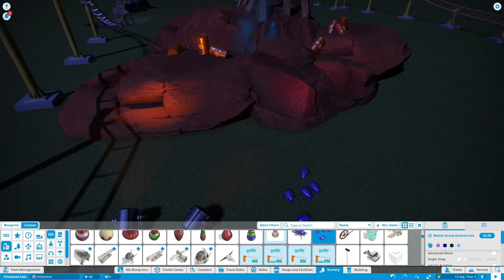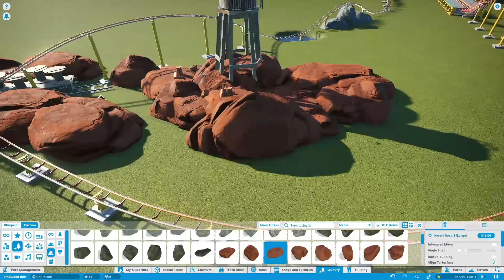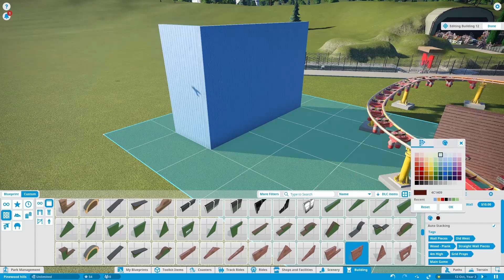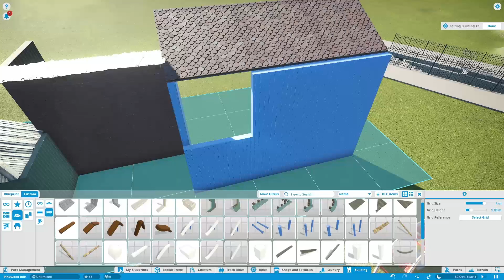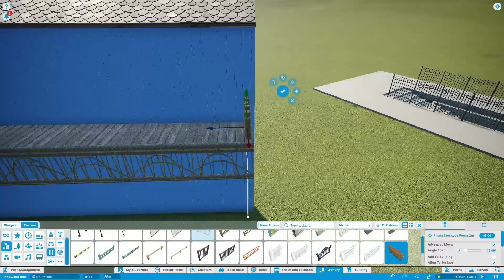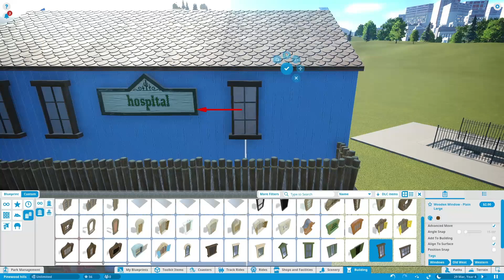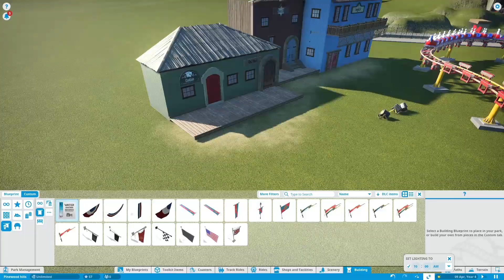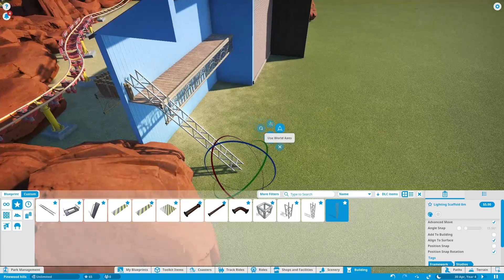Pinewood hills Dragen pt 2